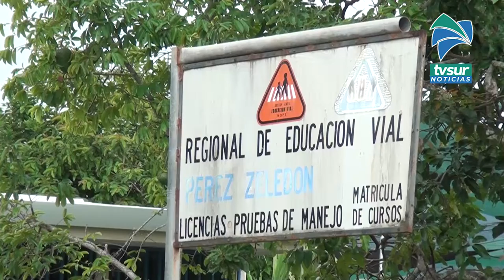9 sedes habilitarán pruebas teóricas de manejo este viernes 17 de diciembre